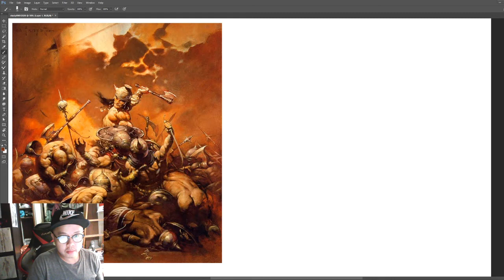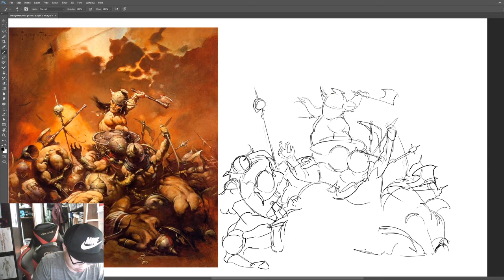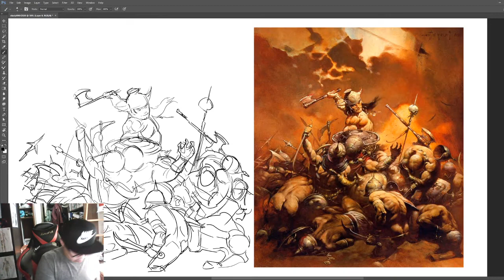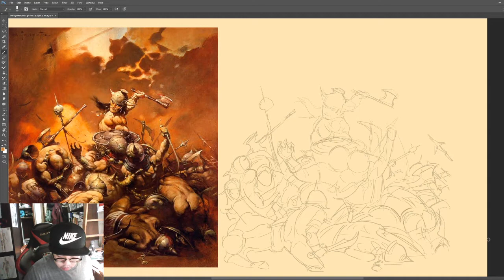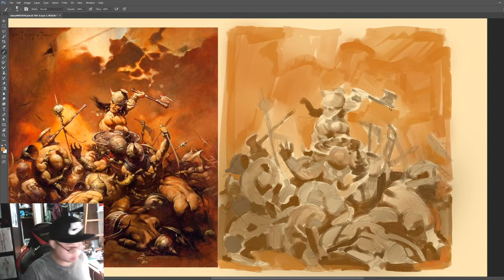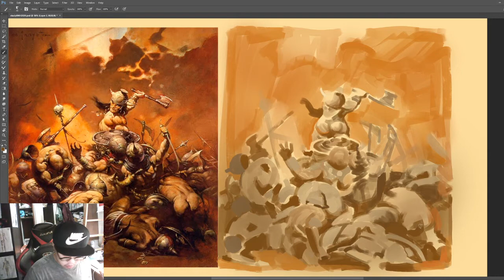FRANK FRAZETTA LIED AND WHY YOU SHOULD TOO?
BTC-
bc1qkgskcgxu2ajlqfh9h4e6pv4j2n3mtrc67u20gc

ETH-
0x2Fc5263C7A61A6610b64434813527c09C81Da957